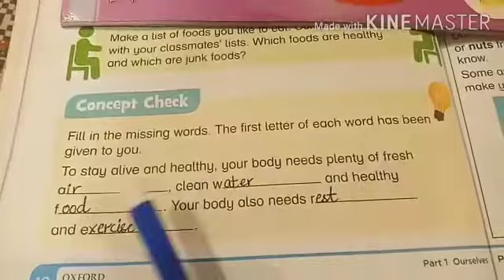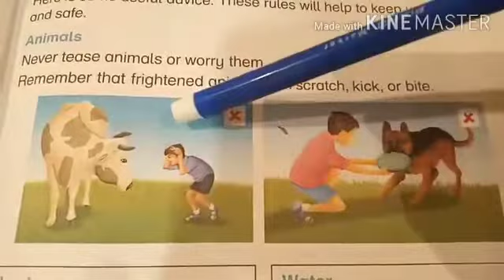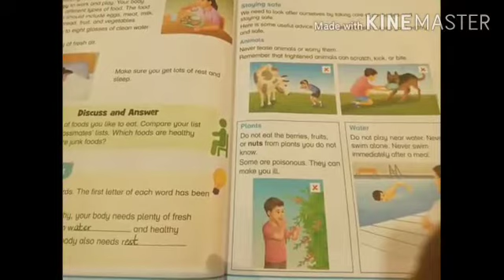Oxford Science 2 (pg#10,11,12) Revision